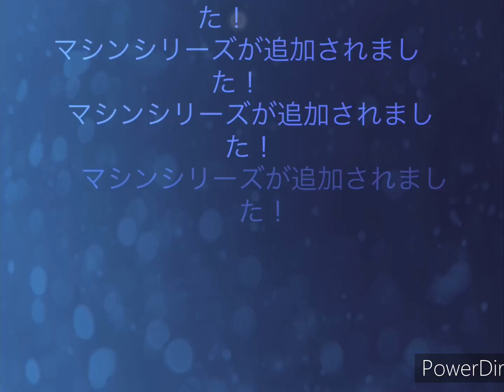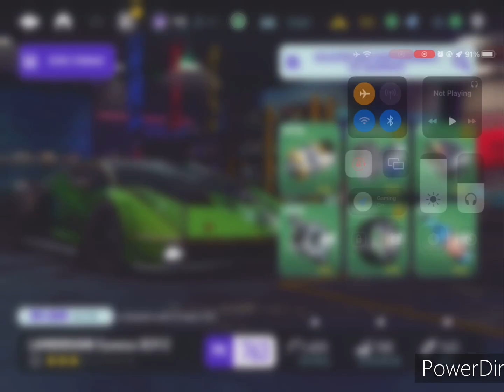4:3 | 2021 Lamborghini Essenza SCV12 | Day 1 warm-up | NFS No Limits: XRC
00:00 Requirements: Event 5  PR 763
00:19 game start

01:41 1-1 rush hour (turbo segment)
03:02 1-2 obstacle time trial (wheel segment)
04:28 1-3 rush hour (transmission segment)
05:43 1-4 time trial (turbo segment)
06:51 material install  PR 761 → 763
07:10 1-5 obstacle race (ecu segment)

(Materials may change due to game updates, etc.)